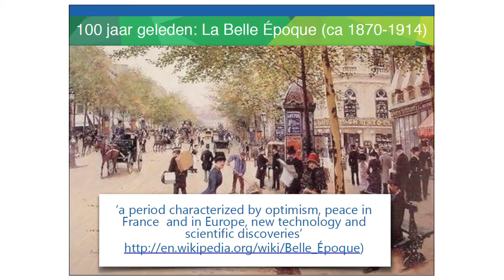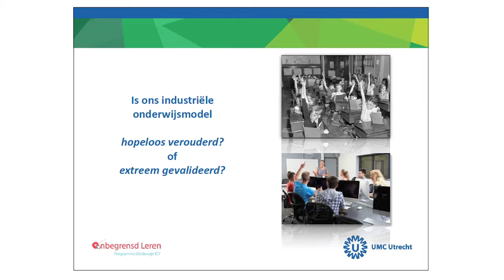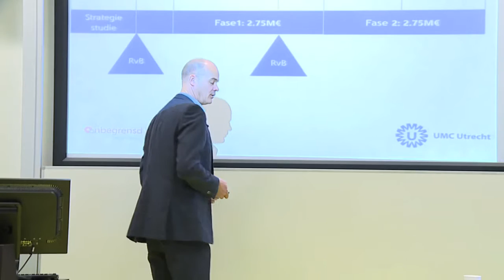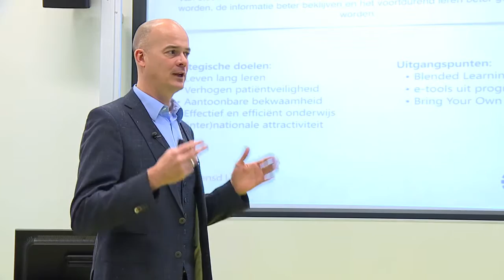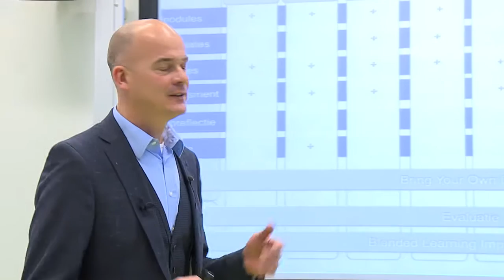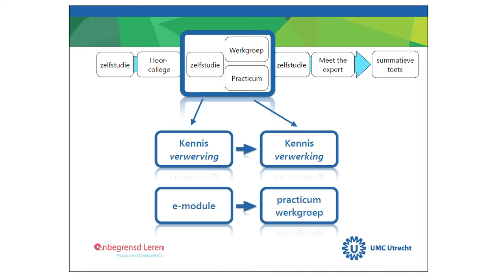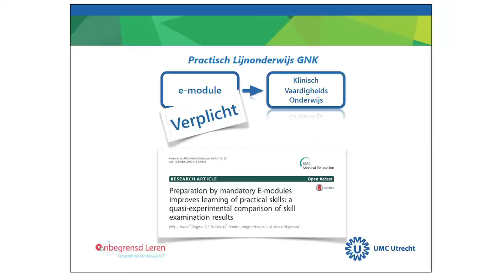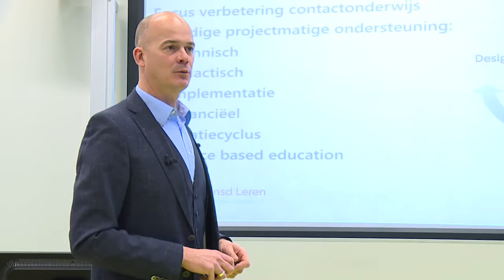Roadshow onderwijsinnovatie SURFnet, peer visit UMCU: Presentatie Harold van Rijen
Harold van Rijen, voorzitter van het programma Onbegrensd Leren (UMC Utrecht), presenteert de succesfactoren van het onderwijsinnovatieprogramma tijdens de Roadshow Onderwijsinnovatie van SURFnet op 14 december 2015.